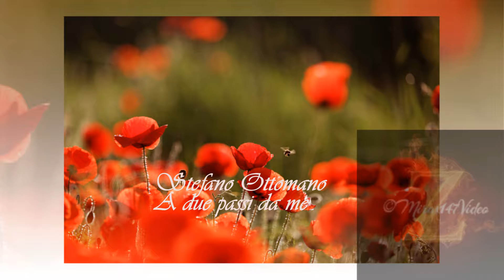Stefano Ottomano -- A due passi da te